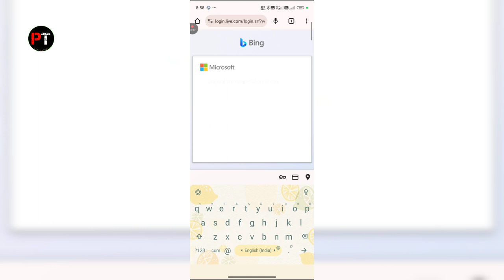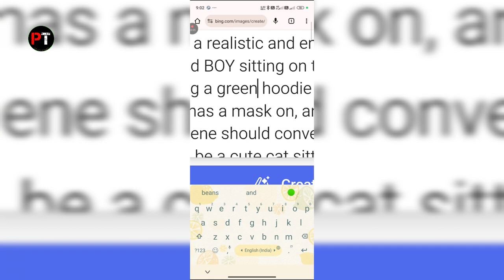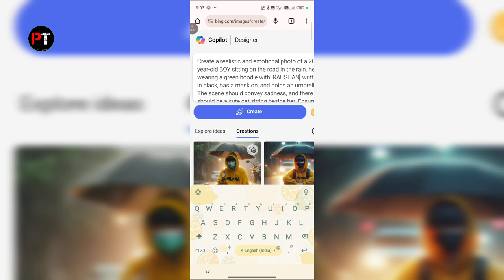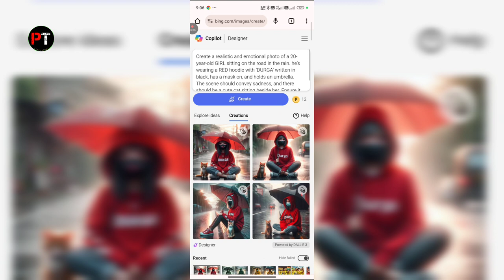How to create a trending ai image || Girl Face mask 😷 on road with umbrella || Bing image creator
bing ai,umbrella girl,
ai tools,umbrella boy,
3d ai animation,
3d ai,
ai,
how to create 3d ai wing name image,

© Copyright of - Priya Tech